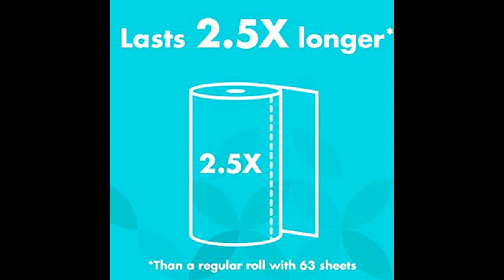Presto Flex-a-Size Paper Towels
Amazon Brand - Presto! Flex-a-Size Paper Towels, Huge Roll, 12 Count = 30 Regular Rolls